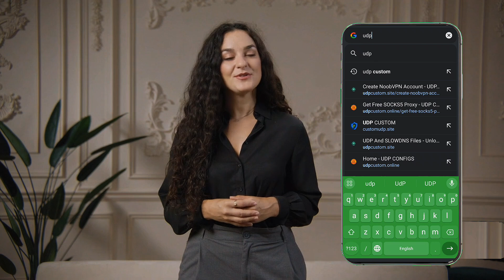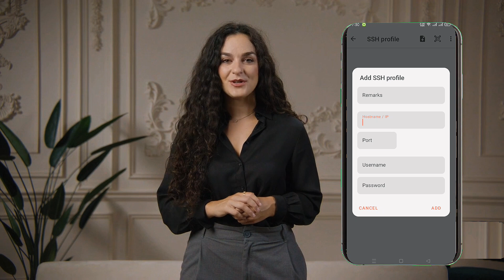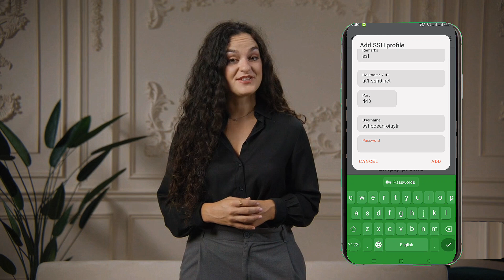Setup SSH/SSL/TLS Server Payload on Netmod VPN for Fast & Secure Browsing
In this tutorial, learn how to create an SSH/SSL/TLS (stunnel) server payload and set it up on the Netmod VPN app. This configuration ensures faster internet speeds and enhanced security for your browsing experience.

We’ll guide you step-by-step:

Creating an SSH/SSL/TLS server using UDP Custom.

Installing and setting up the Netmod VPN app.

Configuring your SSH profile and connecting to secure servers.